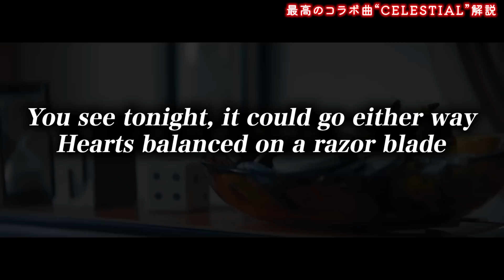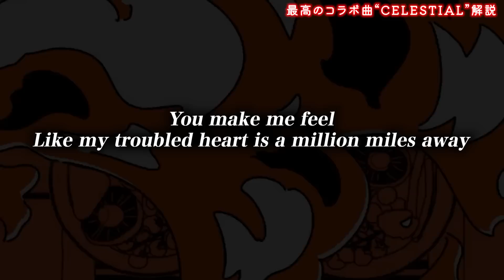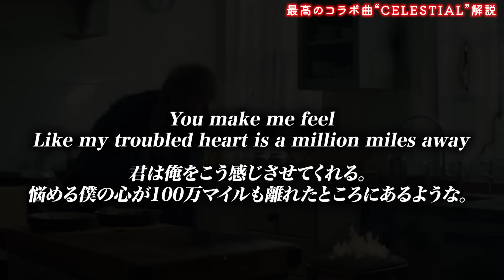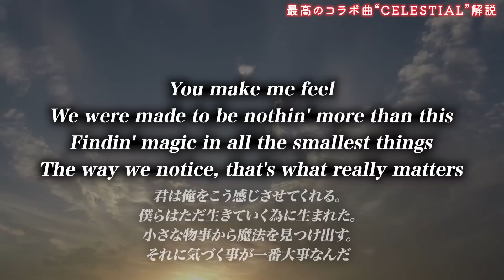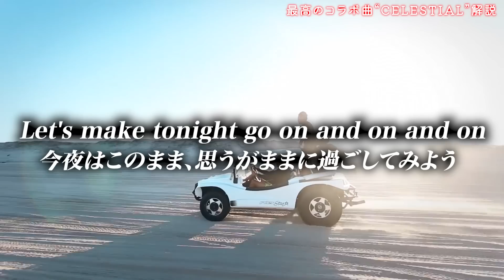【話題】SVのエンディング曲Celestialのメッセージが最高すぎる...『GOTCHA！』の一部製作陣が贈る新作PVが最高すぎた...【Ed Sheeran - Celestial レビュー】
今回はエドシーランさんのセレスティアルを解説します。Let's　ミュージック！

LINEスタンプ第二弾販売開始！